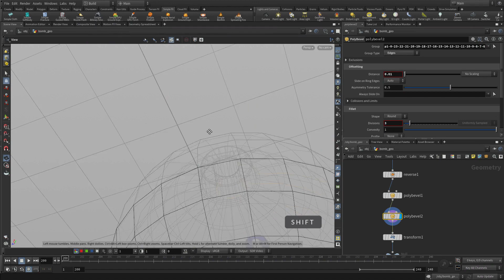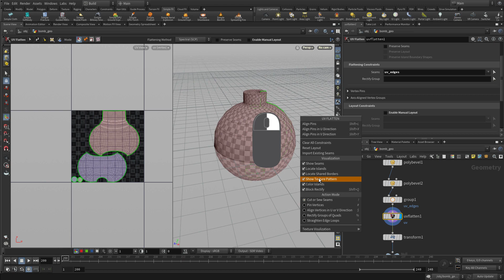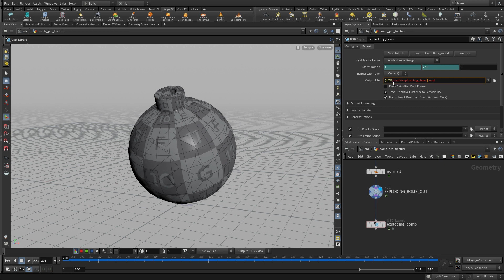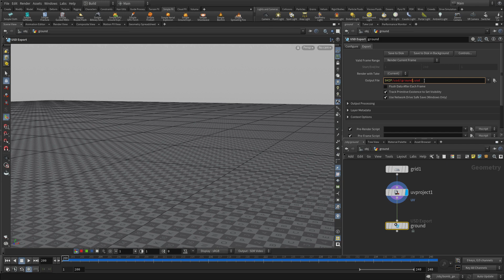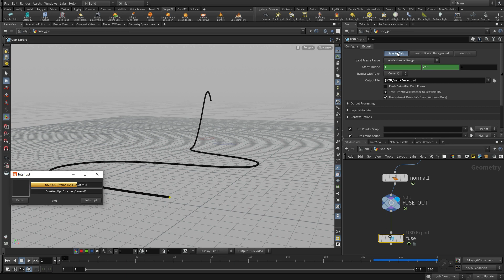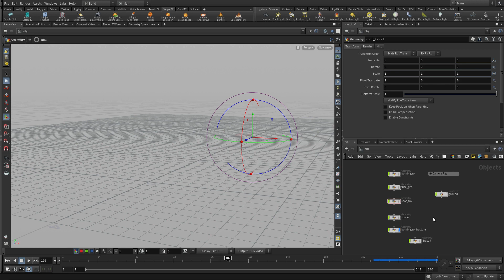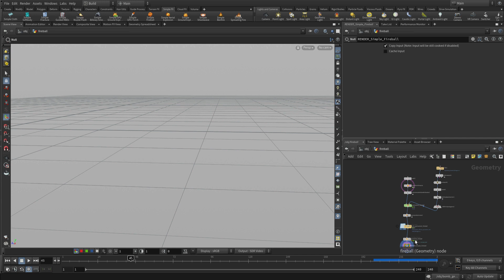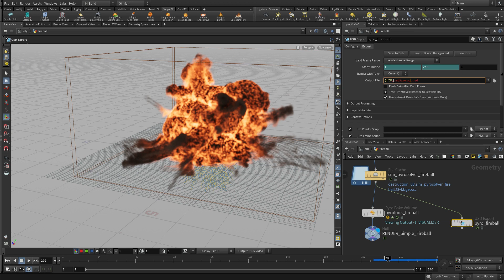Houdini Foundations | Destruction FX 09 | Export the Geometry to USD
To set up the shot for rendering, you need to export the geometry to USD files that can be referenced into the Solaris context. While you could import the geometry directly, having it cached out as USD will allow you to lock down your sequences then focus on lighting and rendering in Solaris. For some of these objects, you will add UVs before exporting to prep for texturing.